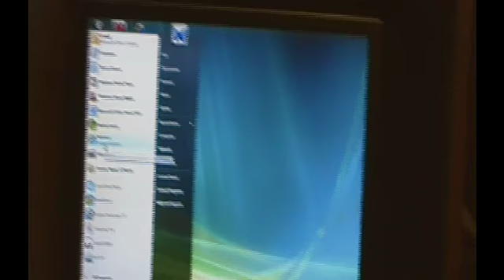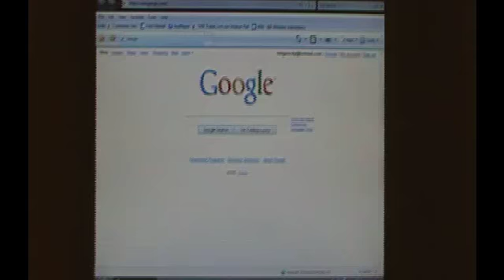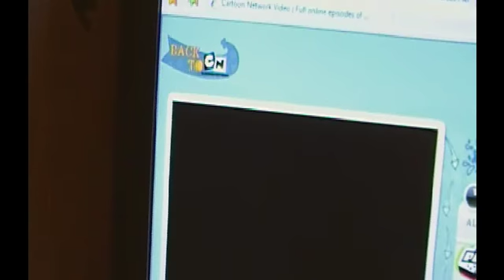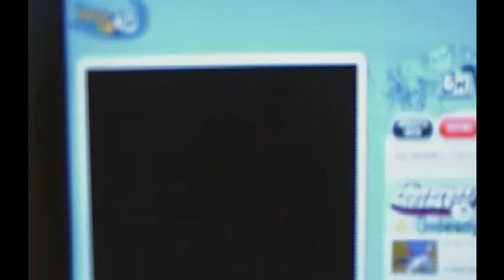The Tim Box Movie: Part I: A Conversation With Fuzzy Lumpkins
Part I of an unfinished three hour feature length home movie I made last month. It may not be finished. It shows various adventures in the life of me, that is Tim Box. Part I features me talking to the big, pink, bear like hillybilly creature and one of the villains in the Powerpuff Girls, Fuzzy Lumpkins. Enjoy.